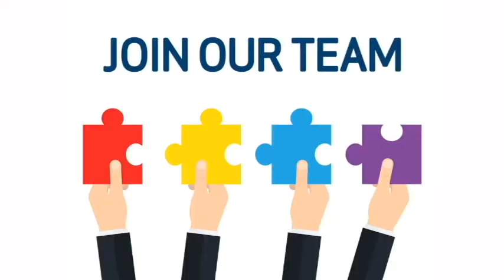What is DMM? | Introduction About DMMs Pakistan | Make Disciples | Shahid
DMMs Pakistan is following God's mandate to Make Disciples of All Nations. Make a difference. Reach the Lost.